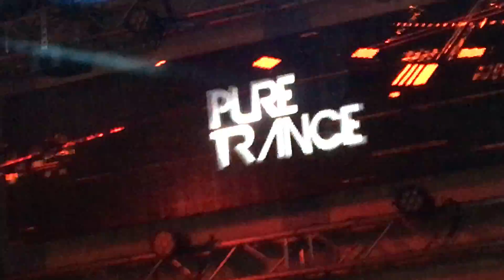Solarstone - Thank You - Luminosity 2019